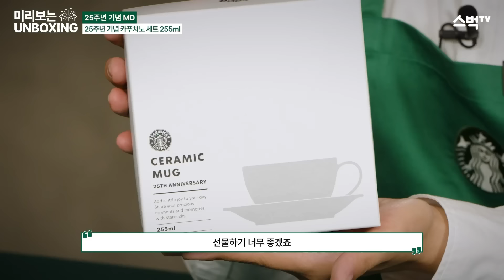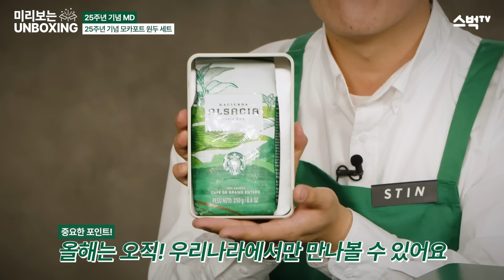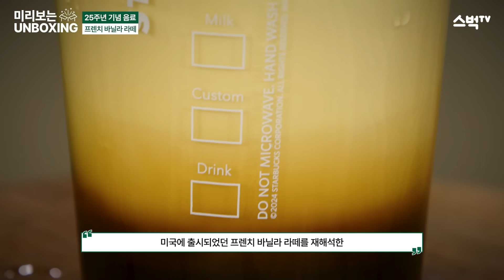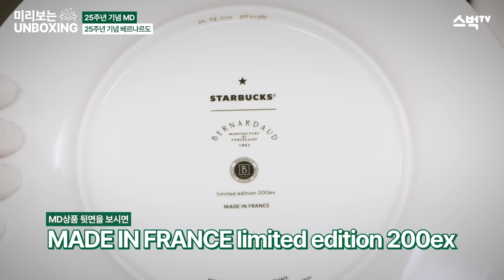스벅tv | 최초공개! 스타벅스 25주년 기념 MD 💚 전 상품 언박싱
스타벅스 코리아의 25주년을 기념하여 선보이는 다양한 MD들!
지금 최초공개 언박싱에서 확인 해보세요!
신메뉴는 덤!

🕔 타임라인!
0:00 Intro
0:45 25주년 기념 빅 베어리스타
1:51 25주년 기념 카푸치노 세트 255ml
2:19 SS 25주년 기념 스웰 트래블러 텀블러 473ml
2:59 SS 25주년 기념 킨토 데이오프 텀블러 500ml
3:59 25주년 기념 클래식 화이트 머그 473ml
4:31 25주년 기념 클래식 블랙 머그 355ml
4:52 SS 25주년 기념 라인스톤 블랙 텀블러 473ml
5:46 SS 25주년 기념 라인스톤 화이트 텀블러 473ml
6:18 SS 25주년 기념 오션보틀 빅 텀블러 1000ml
7:24 25주년 기념 모카포트 원두 세트
9:01 언박싱 속 언박싱 언언박박싱싱
9:13 언언박박싱싱 1 (프렌치 바닐라 라떼)
9:35 언언박박싱싱 2 (더 멜론 오브 멜론 프라푸치노)
9:59 언언박박싱싱 3 (제주 팔삭 자몽 허니 블렌디드)
10:31 언언박박싱싱 4(올레아토 골든폼 아이스 쉐이큰 에스프레소 with 헤이즐넛)
11:02 베르나르도 소개
11:41 25주년 기념 베르나르도 디너 플레이트 세트 26cm
12:59 Capture Time